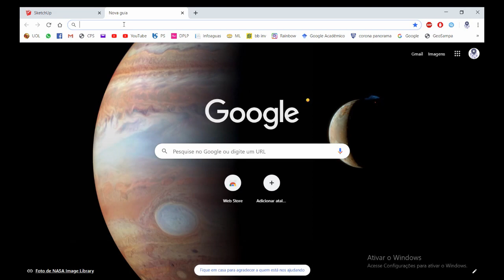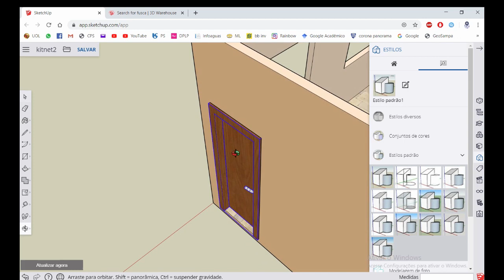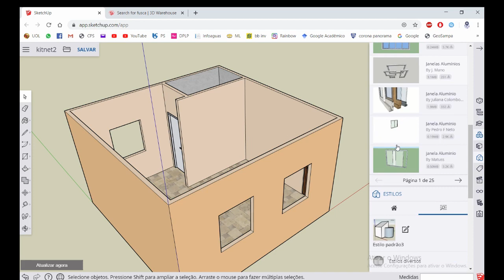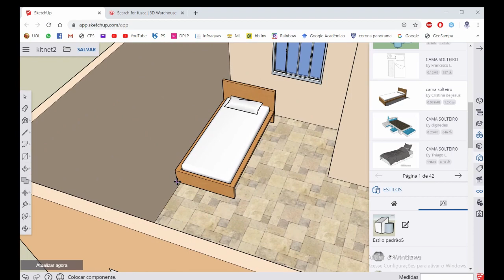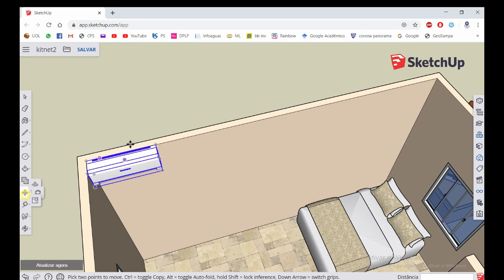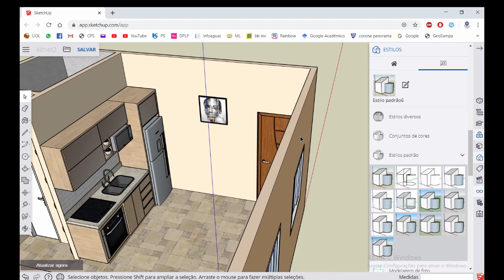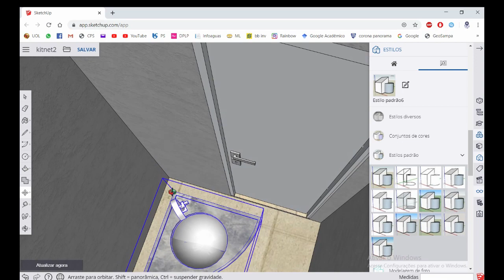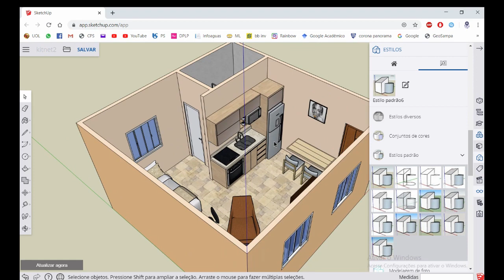MiniCurso Sketchup Online (2/3)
Tutorial para aprender o básico de Sketchup, usando como exemplo uma Kitnet de 25 m².